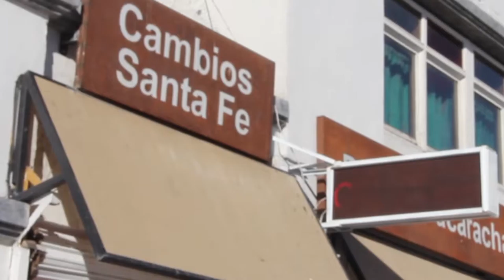Noticias Imprescindibles de la Semana | 7-13 Nov